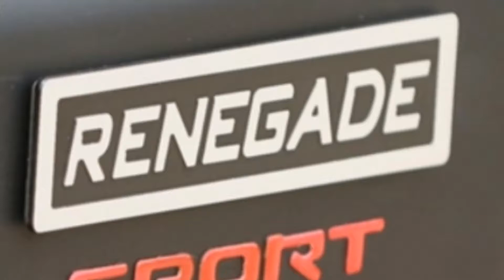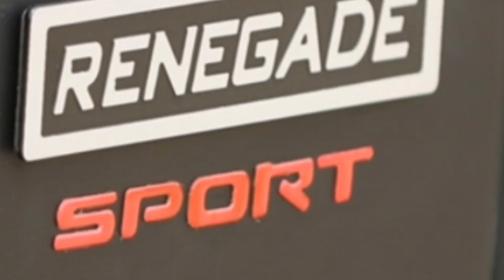Renegade Sport Bike | Renegade Sport s bike 2018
Renegade sport bike 2018 new